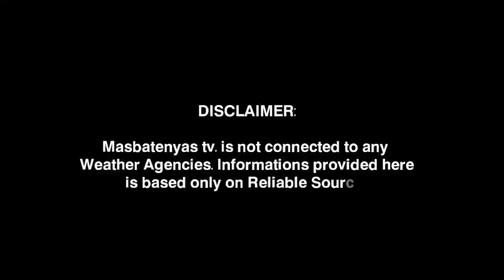BAGYONG BETTY PAGHANDAAN ANG MALAKAS NA HANGIN AT ULAN G DULOT NITO. SIGNAL NO. 2 NAKATAAS NA